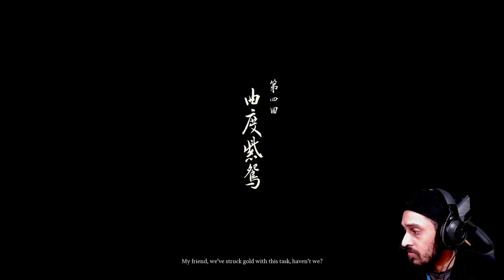Why Does It Have To Be Spiders?!